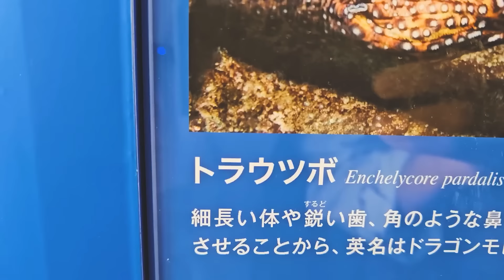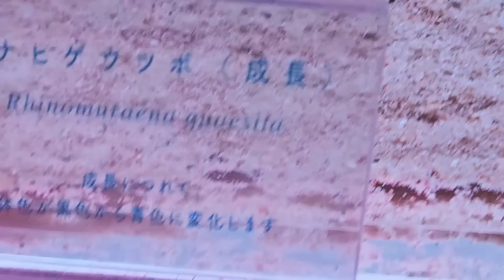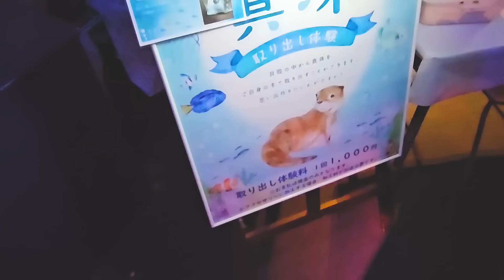Mufti Tariq Masood - The World's Biggest Aquarium Vlogs